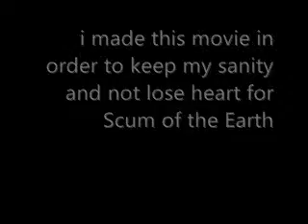JOURNEY!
short vid i made so that i would not get sick of filming SCUM OF THE EARTH!